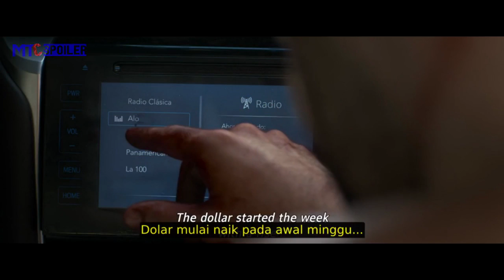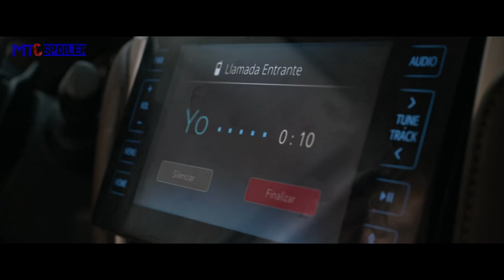P3NCUR1 RADIO YANG TERJEBAK DI MOBIL SELAMA BERHARI-HARI | ALUR FILM ARGENTINA 4X4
Bagaimana rasanya terjebak di mobil berhari-hari, pria bernama ciro ini harus mengalami nasib terkurung di sebuah mobil akibat tindak kr1m1nal yang ia lakukan..

Edit Audio by :
Adobe Audition

Aplikasi Pendukung :
Adobe Photosop CC 2020

ABAIKAN TAG !!